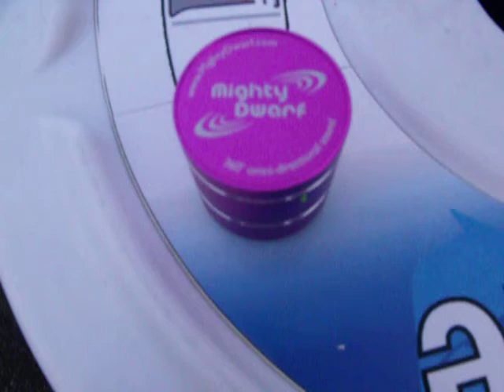Mighty Dwarf® Speakers "Boom Boom Pow" by The Black Eyed Peas on a Garbage Can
Being able to play sounds anywhere, anytime, is the strong point of the Mighty Dwarf® speaker. Here we are playing "Boom Boom Pow" at the Canadian Forces display at the Canadian National Exhibition using the garbage can as the speaker.

Our Authentic Mighty Dwarf Speaker is available online and through select retailers. for details.

LAVA Imports Inc. produces technology that's creative and relates to people of many varied cultures. With production facilities overseas, the company's channel includes retailers throughout North America, and distributor partners worldwide.